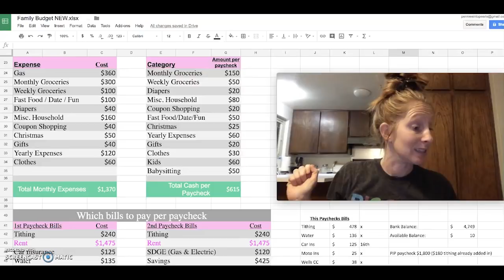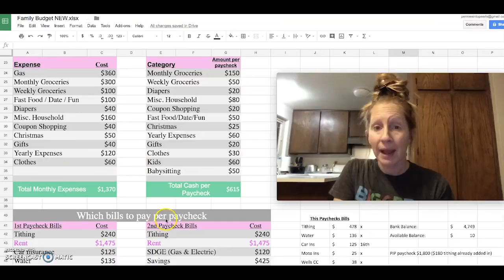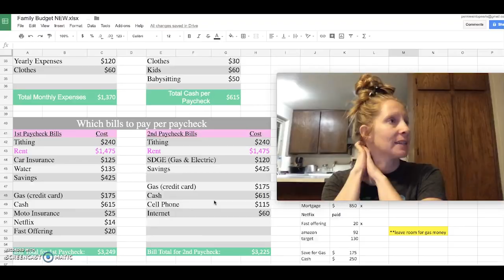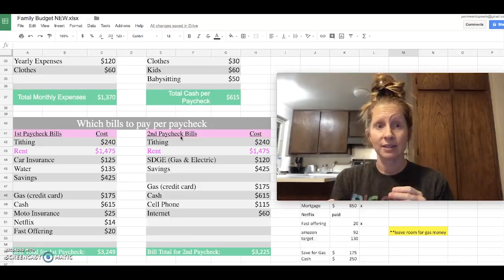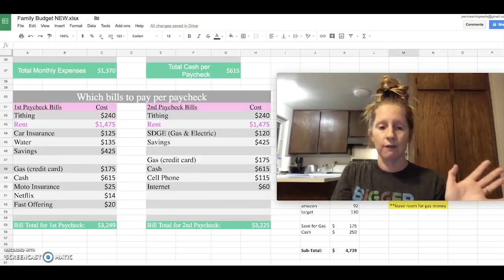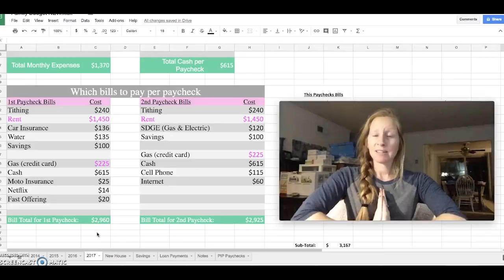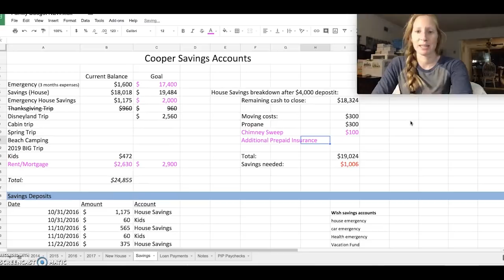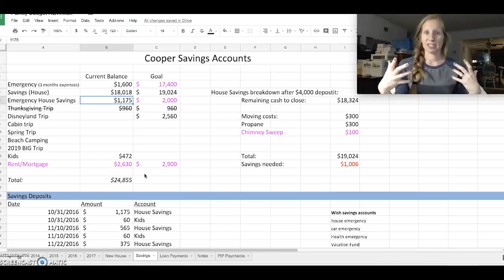December 2017 Budget Update - Saving to Buy a House!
See what happened to our budget this month that has us super excited about saving to buy a house! We break down all our REAL LIFE NUMBERS when it comes to our family finance management. Don’t forget to download your free family finance excel template!